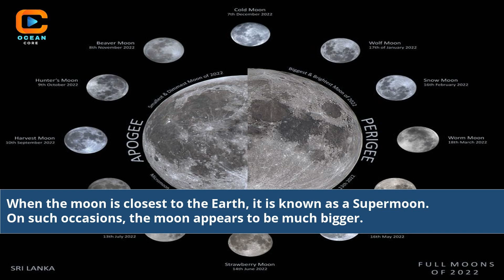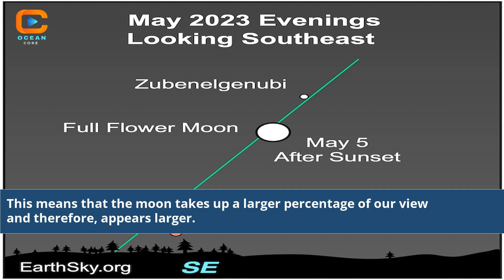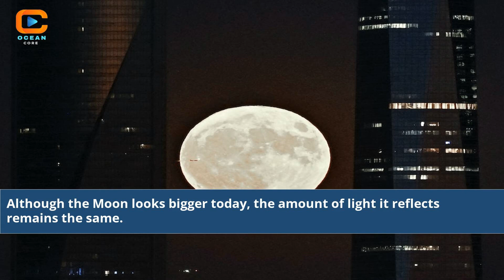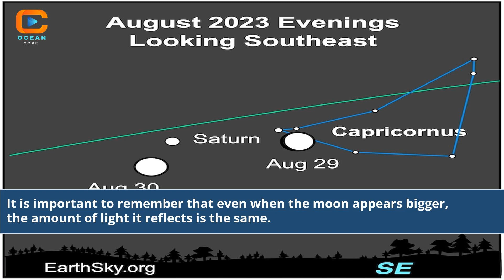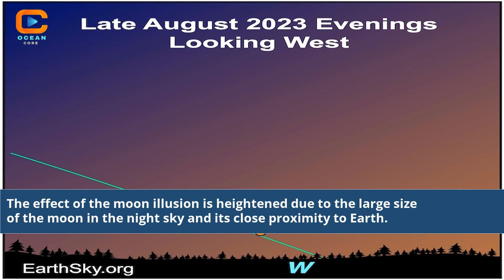Why Does The Moon Look So Big Today 2023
is today a full moon 2023
full moons during 2023
moon sign forecast for the year 2023
new and full moons 2023 astrology
moon phase today 2023
may 2023 full moon
may 2023 new moon
new moon in 2023
moon sign predictions 2023
new moons 2023 astrology
when is the next throbbing moon 2023
moon rise january 2023
why does the moon look so big tonight 2023
why does the moon look so big today
why is the moon bigger when rising
why does the moon get bigger and smaller
the moon tonight 2023
is tonight a full moon 2023
july 2023 new moon
is it a full moon tonight 2023
every full moon in 2023
new moon times 2023
july 2023 full moon
why does the moon look so big tonight 2022
why does the moon look so big 2022
lunar new year facts 2023
moon cycle may 2023
blood moons in 2023
full moon by month 2023
full moons 2023 image
blue moon in 2023
why does the moon look so big right now
moon cycles 2023 astrology
new moon chart 2023
cycles of the moon 2023
full moon forecast 2023
full moon days in 2023
new moons in 2023
daily moon phases 2023
december 2023 full moons
full and new moons 2023
dark side of the moon 2023
dark of the moon 2023
when's the next full moon in 2023
full moon rise february 2023
full moon and new moons of 2023
full moon in 2023
full moon times 2023
full moon and new moon for 2023
big moon news
moon chart for 2023
why does the sun look so big today 2022
moon rise today 10 january 2023
june 2023 new moon
june 2023 full moon
moon in jan 2023
new moon and full moon 2023
lunar new year 2023 fun facts
new moons and full moons 2023
october 2023 full moon
red moon in 2023
moon rise and set times 2023
why is the moon so big today
why is the moon so big right now
what will it look like in 2023
lunar new year 2023 zoom background
moon and star 2023
Moon illusion science
Moon's apparent size change
Celestial optical effects
Cosmic illusion of moon size
Moon size perception
Lunar optical illusion
Why moon looks bigger
Lunar phenomenon explained
Astronomy and moon size
Atmospheric effects on moon
Optical tricks of moon size
Celestial mysteries uncovered
Science of lunar illusion
Changing size of moon
Illusion of moon's bigness